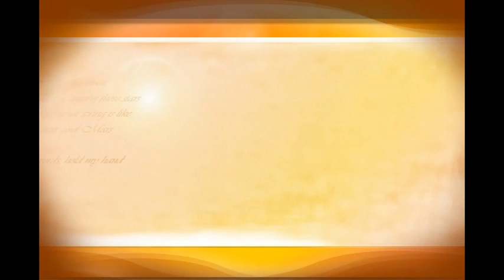ซื้อขายบ้านชลบุรี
อันดับ 1 บ้านมือสอง บ้านที่ดินชลบุรี